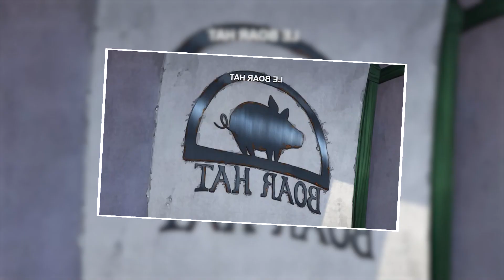SEVEN DEADLY SINS : LA TOURTE A LA VIANDE DU BOAR HAT (Excellente et facile / Exclu Youtube)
LES INGRÉDIENTS :
1 pomme de terre
1 oignon
1 carotte
5 cl de jus de veau à glace
1 oeuf
2 cuil.à soupe de chapelure
2 cuil.à soupe de lait
1/2 bouquet de persil plat frais
250 g de boeuf haché
150 g de porc haché ou de veau haché
2 cm de gingembre haché frais

Sel, poivre

Pâte brisée de Christophe Felder
250 g de farine de blé tous usages
5 g de sel

125 g de beurre doux froid
125 g ou 12.5 cl d'eau très froide

montage : @Ic4re_P Merci pour son travail diligent et très pro !